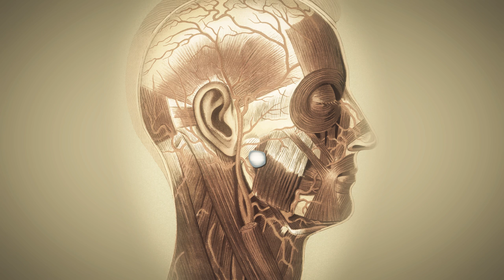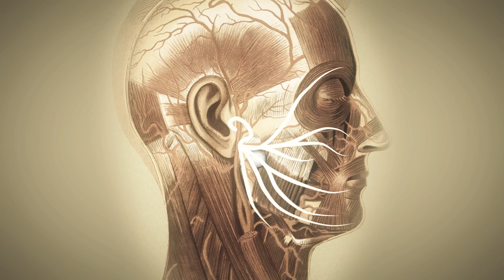Parotid Salivary Gland Tumor: Jubenal's Story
After discovering a lump in his neck that was diagnosed as a malignant parotid gland tumor, Jubenal, a Connecticut-based firefighter and paramedic, traveled to Baltimore to seek help from head and neck surgeon David Eisele.